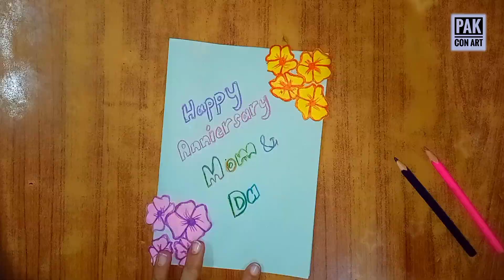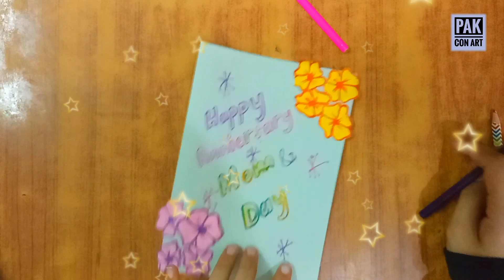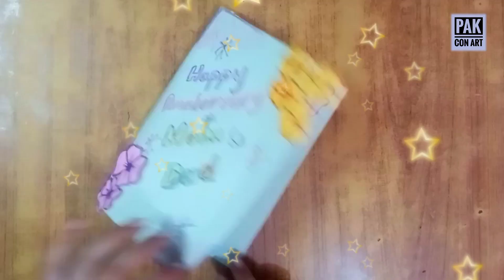Beautiful handmade Card || Handmade Anniversary Card idea - @Pak Cone Art